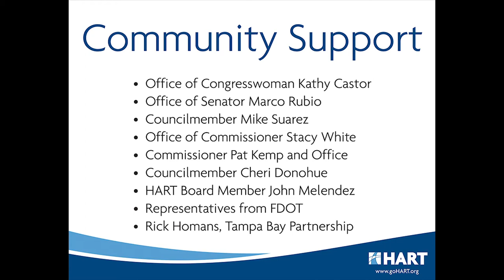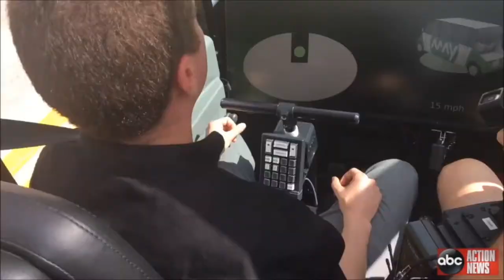Autonomous Vehicle Demonstration in Downtown Tampa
Thanks to May Mobility for partnering with HART and the City of Tampa to demonstrate autonomous vehicle technology along the Marion Transitway in Downtown Tampa.